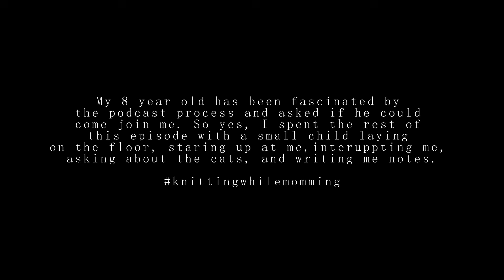Paper Knits Podcast Ep 16 - Admix + Stria + a very unexpected purchase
SHOW NOTES

It has been sweltering in Edmonton, and its finally cool enough in my basement that I can wear a sweater and film a podcast. I'm showing off my finished Admix pullover, a very random FO, and a small bit of progress on my Stria cardigan. Also sharing about my very unexpected purchase, in the form of an antique circular sock machine. Because why not learn another craft??

*link to Ravelry
All others link to the brand’s website or wherever I bought the item.

00:00 Intro
04:28 Admix Pullover
25:40 Interlude of momlife
26:23 Admix Pullover Again
27:21 Wee Apple Tree
30:11 Lumme Pullover
32:32 Stria Cardigan
39:52 AAY Pop Up & Stampede Breakfast
42:32 momlife again
43:23 Fitzwilliam the Circular Sock Machine
50:42 Knit City Calgary chat
51:06 Miscellaneous & Outro

River City Yarns Epic in “Into the Woods”
Retrosaria Rosa Pomar Mondim in “300”

~Mentioned~
Meagan @woolandcottonwoods

Music from Uppbeat (free for Creators!)